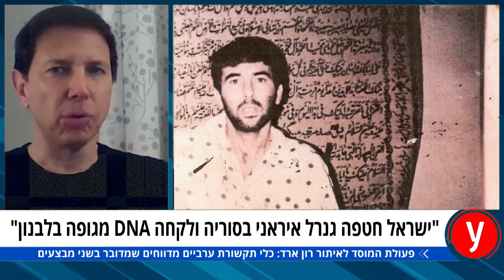מבצע רון ארד: ריאיון עם ד"ר רונן ברגמן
אחרי שבנט חשף מבצע של המוסד בניסיון לברר על גורלו של רון ארד, אשתו שוברת שתיקה ועונה בתקיפות בעקבות טורים ופרסומים בנושא: "ביקשנו ועודנו מבקשים שימשיכו לחפש את רון כל עוד ניתן, בלי לסכן חיים"